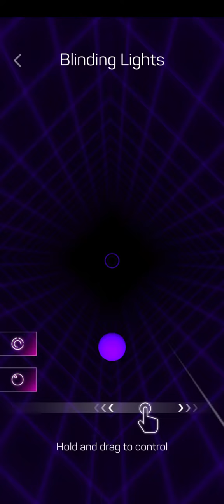Smash Colors - Blinding Lights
Uuuuh, copyright?